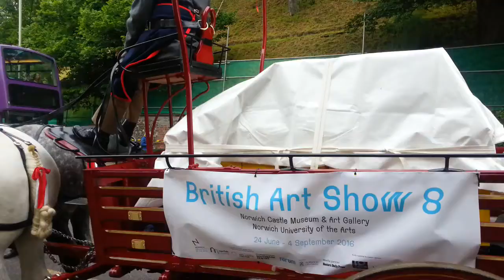Heavy Horse Procession, Norwich, June 2016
I only caught a little of this.  Part of "The History Train";  heavy horses at work.